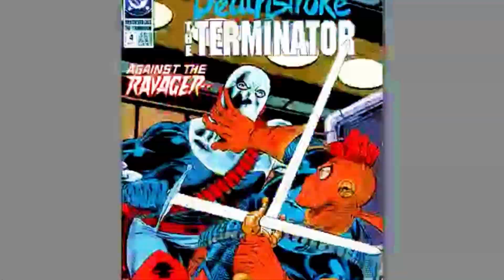ORIGIN OF SCORN (DAUGHTER OF CARNAGE) │ Comic History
Cletus Kasady has rejoined with the Carnage symbiote, which has just given birth to new symbiote spawn Scorn!  Carnage: Family Feud sees the return of Carnage to the Marvel universe after his death at the hands of the Sentry 8 years prior, and sets up fan-favorite Carnage miniseries Carnage U.S.A.!